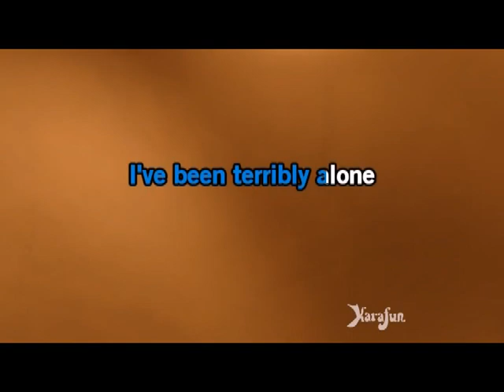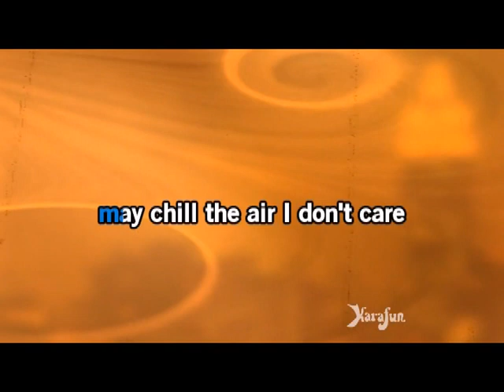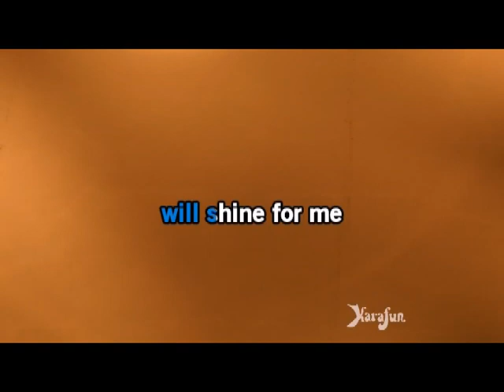j schnur sings tony bennett import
Videographer Jack schnur sings I left my heart in san francisco, version 2